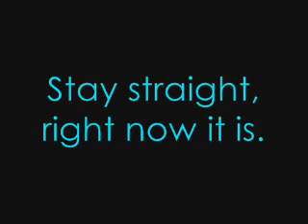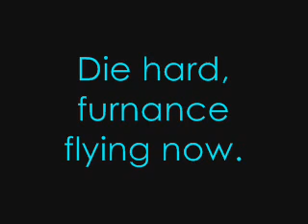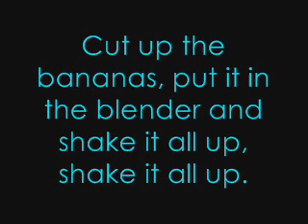The Naked Brothers Band - Banana Smoothie (With lyrics)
Song: Banana Smoothie

Artist: The Naked Brothers Band

Album: The Naked Brothers Band